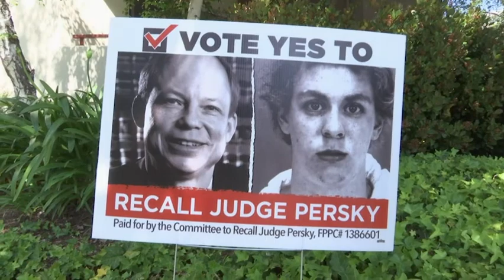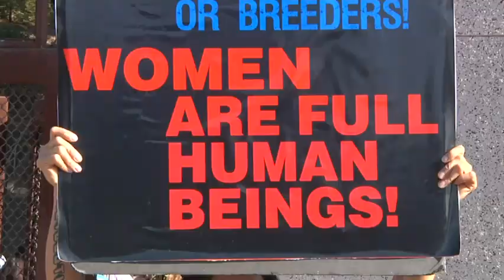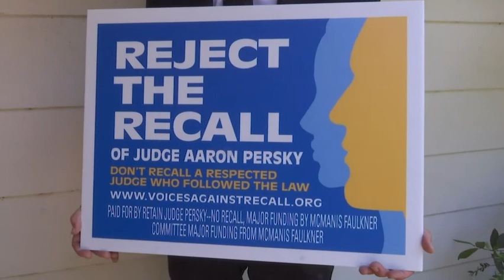Judge in Stanford Sex Assault Case Fights Recall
The California judge who sentenced a Stanford University student in a high-profile sexual assault case is fighting a recall vote. Critics say Judge Aaron Persky treated former swimmer Brock Turner and his crime too lightly. (May 18) -- The Associated Press